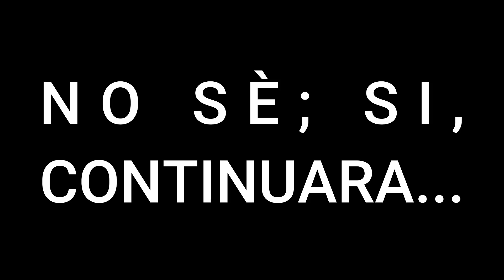Dejé mi trabajo por viajar en moto | T. 01 Ep. 07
╚═╩══╩═╩═╩╝╚╩═╩═╝╚╝╚═╝Y, forma parte de la comunidad extraterrestre más grande de este planeta,

Edición: NERP Inc